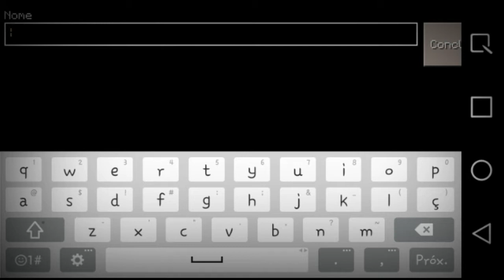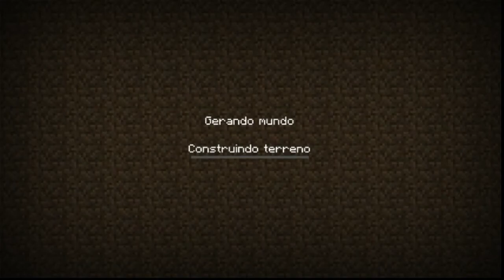JOGANDO MCPE ÀS 3:00 HORAS DA MANHÃ | Caso Real Ou Mito? | Assombrações!!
Deixe Seu Joinha, Vai Nos Ajudar Muito a Crescer!

=## Parcerias #==

Baixe o Minecraft PE 0.15.0 OFICIAL